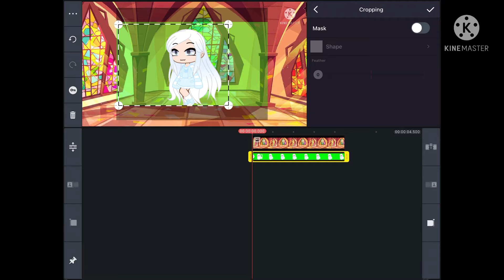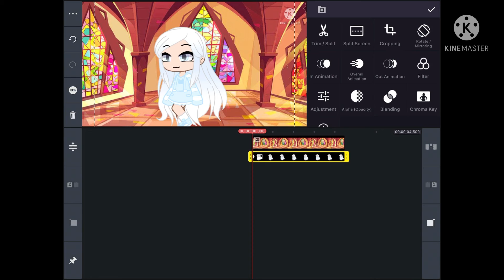How to make your character walk Tutorial for IndiplayZ